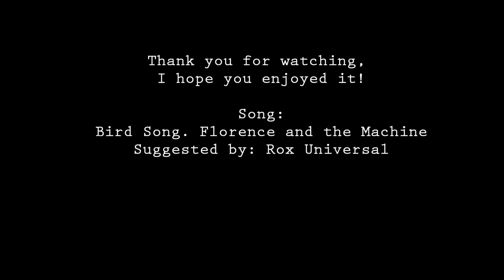"Bird Song" - RDR 2 - Dutch/Arthur PMV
I had so much fun working on this one! {I pulled two all-nighters to finish it lol}
Thank you @ Rox Universal for suggesting the song, it really fits Dutch's descend into utter madness, i hope y'all agree!

I obvs don't own the song, it's "Bird Song" by Florence and the Machine